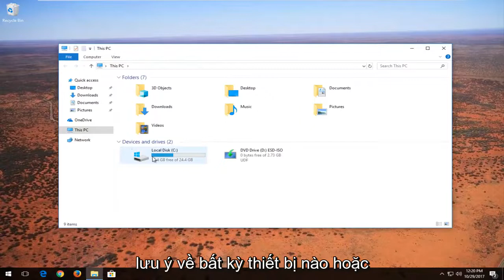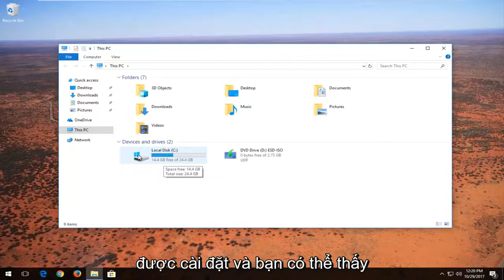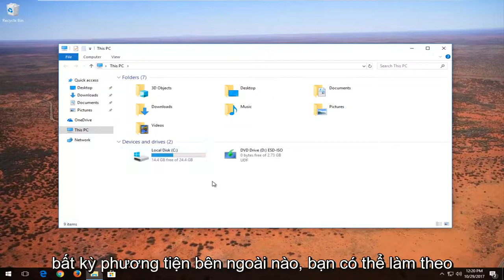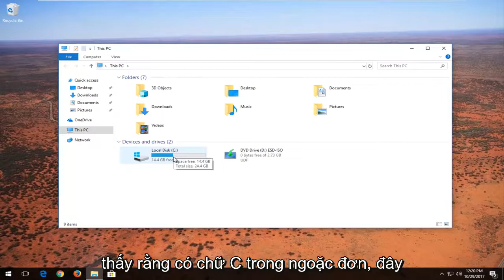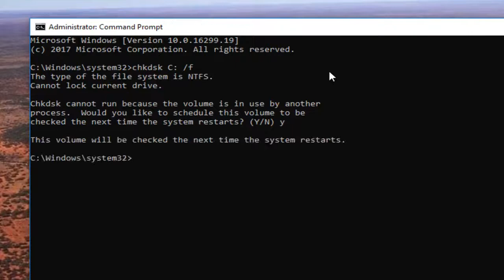[SOLVED] Tệp hoặc Thư mục bị hỏng và không thể đọc được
tệp hoặc thư mục bị hỏng và không thể đọc được, vui lòng chạy tiện ích chkdsk.

Các vấn đề được giải quyết trong hướng dẫn này:

tệp hoặc thư mục bị hỏng
tệp hoặc thư mục bị hỏng và Windows 7 không thể đọc được

Đã bao giờ cố gắng mở ổ cứng USB hoặc ổ đĩa ngoài và nhận được thông báo lỗi: "Vị trí không khả dụng" e: \ is not Access Tệp hoặc thư mục bị hỏng và không thể đọc được.

Bạn có thể thử chạy lệnh Chkdsk trong dấu nhắc lệnh (CMD) để sửa đĩa. Bây giờ bạn sẽ có thể khôi phục dữ liệu của mình và mở thư mục để truy cập các tệp.

Lệnh được sử dụng: "CHKDSK / F /" THƯ DRIVE CỦA BẠN "

Bạn không cần phải nhập bất kỳ thứ gì khác hoặc khởi chạy bất kỳ lệnh nào nữa.

Đôi khi, khi bạn cắm ổ cứng ngoài, ổ flash USB, thẻ SD hoặc một số thiết bị lưu trữ khác vào máy tính chạy Windows 10/8/7 / XP / Vista hoặc một số phiên bản trước đó, Windows sẽ nhắc thông báo lỗi: "Ổ đĩa H : \ không thể truy cập được. Tệp hoặc thư mục bị hỏng và không thể đọc được. " Nếu bạn kiểm tra hệ thống tệp của thiết bị, bạn có thể thấy rằng đó là hệ thống tệp RAW.

Khi lỗi vị trí không khả dụng với thông báo "Tệp hoặc thư mục bị hỏng và không thể đọc được" xảy ra, bạn không thể truy cập thiết bị của mình và có thể dẫn đến mất mát dữ liệu lớn trong nhiều lần. Để tránh lỗi bị hỏng hoặc không đọc được, chúng tôi sẽ hướng dẫn bạn cách sửa lỗi trong Windows 10 và Windows 11.